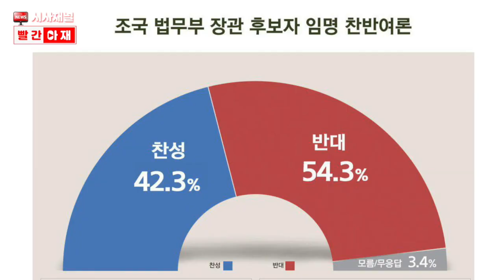20년차 기자의 시각으로 본 '조국 기자간담회' (feat. 일요신문 최훈민) [빨간아재]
조국 법무부장관 후보자의 전례 없는 '무제한 기자간담회'를
전직 기자의 관점으로 본 관전평입니다.

조국 후보자는 간담회에 앞서 기자들에게 보낸 문자를 통해
의혹에 대해서는 충분히 설명하고,
불찰이 있었던 부분은 사과드리고,
많은 한계에도 불구하고 자신이 왜 이 자리에 서있는 것인지도
말씀드리겠다고 밝혔습니다.

일요신문 최훈민 기자의 태도 등 몇몇 눈살을 찌푸리게 만드는 장면도 있었지만
조국 후보자의 말처럼 세 가지 모두 충분한 시간동안 설명을 했고
그 결과 입장을 유보해온 중도층이 임명 찬성 쪽으로 기울 거라는 전망을 해봅니다.